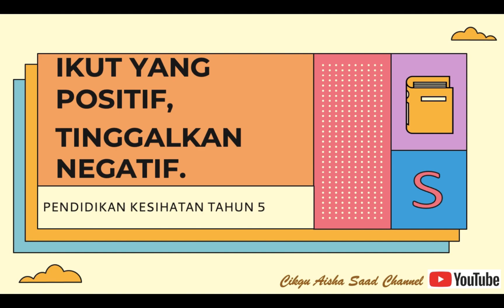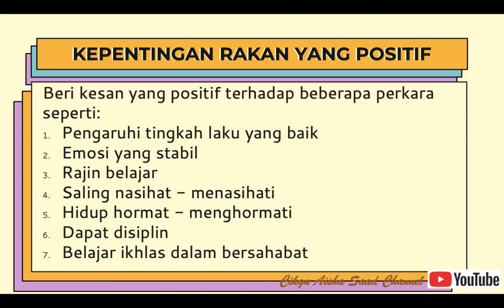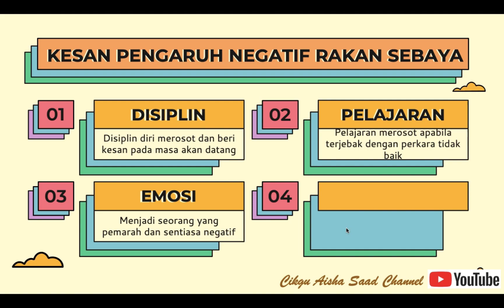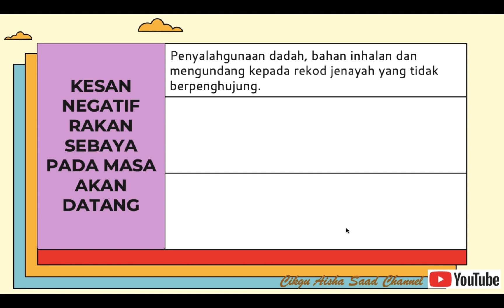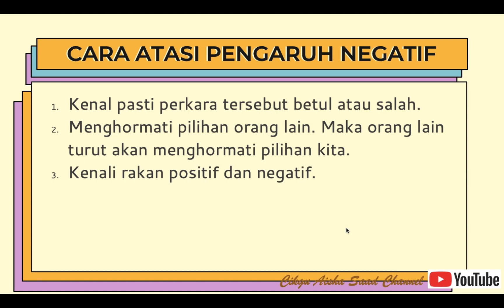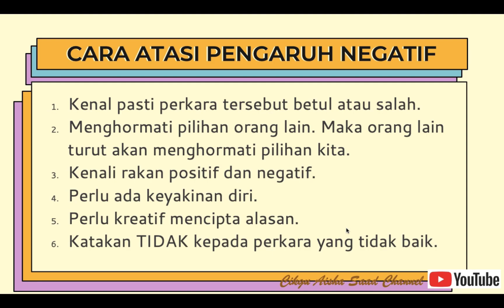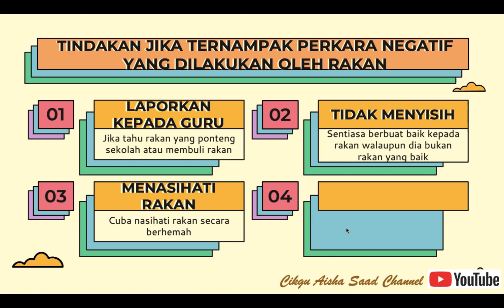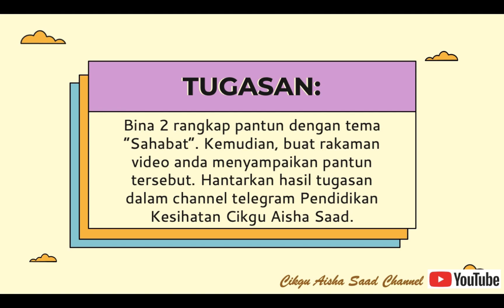IKUT YANG POSITIF, TINGGALKAN YANG NEGATIF | PENDIDIKAN KESIHATAN TAHUN 5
UNIT 11: PENJAGAAN DAN KESELAMATAN DIRI (PENGARUH RAKAN SEBAYA)